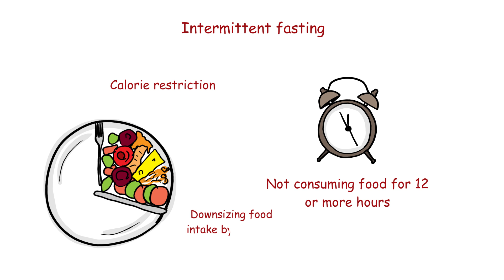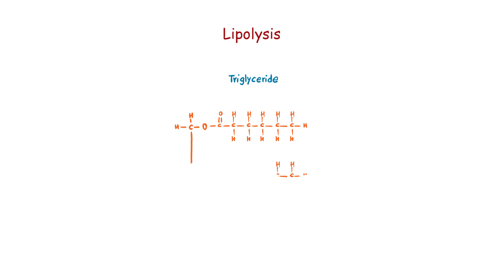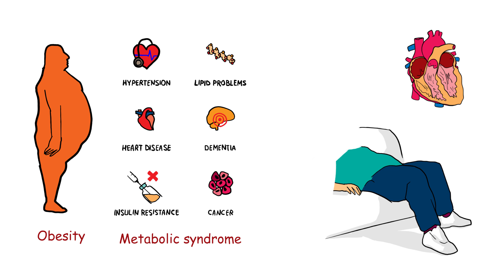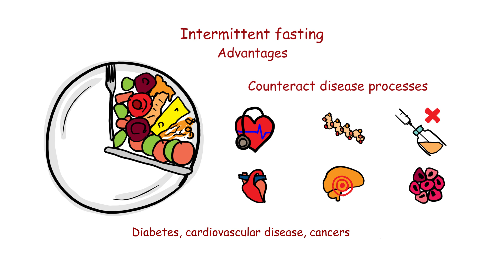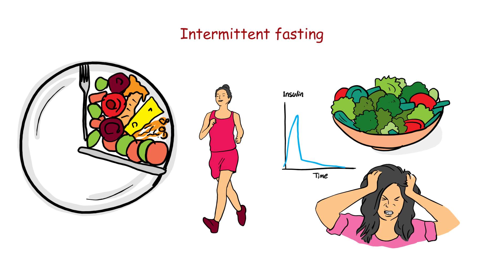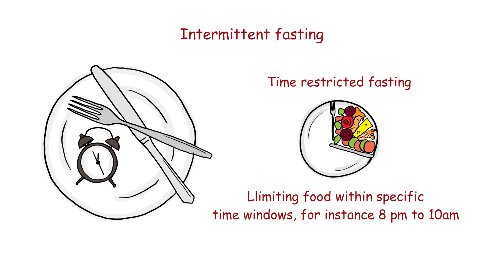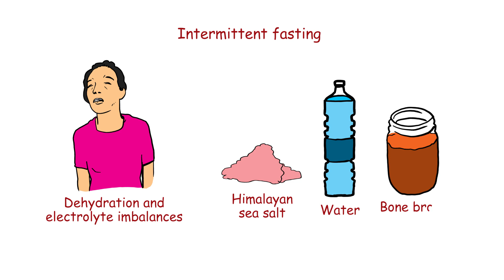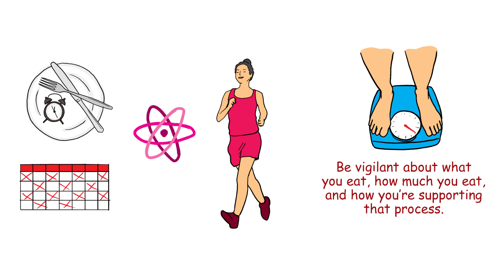The science and health benefits of intermittent fasting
Intermittent fasting has many potent benefits on the health.
Intermittent fasting can counteract disease processes for a wide range of disorders including diabetes, cardiovascular disease, cancers and neurological disorders such as Alzheimer’s disease Parkinson’s disease and stroke.